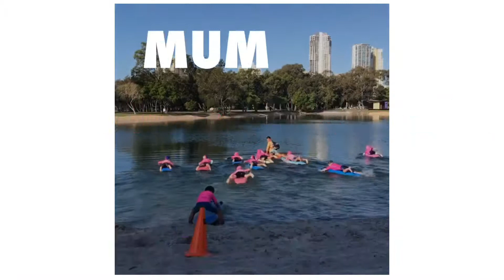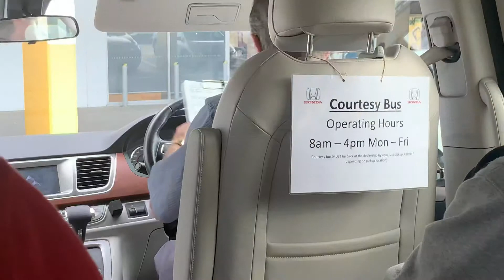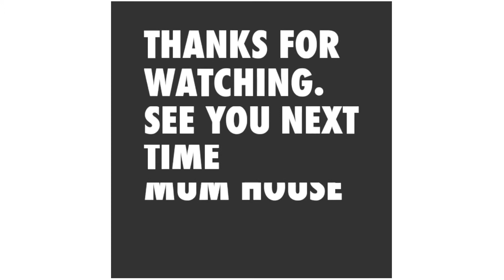호주 혼다 오딧세이 서비스 받는 방법 1편 (How to get Australian Honda Odyssey service 1)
호주 골드코스트 차량 서비스 받는 법

[Jerome & Zenna]
안녕하세요
호주 골드코스트에서 사는 골코맘 입니다.
젠틀맨 재롬과 비글 재나 일상을 통해 호주 리얼 일상을 공개 해요.

호주에서 처음 오시면 무섭기도 하고 다르기도 하고
새로운 환경에 골코맘의 생활을 통해 미리 경험 해보세요.  리얼 호주 라이프...

We are liveing in Gold Coast Australia.
We will show Gentleman Jerome’s and Zenna’s real daily life.